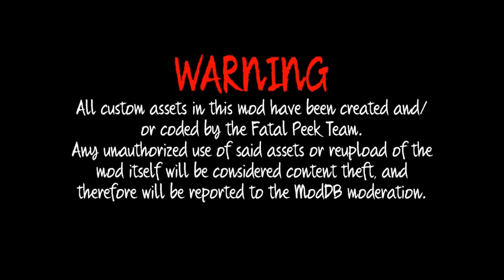OVERVIEW OF ALL CUTSCENES IN FATAL PEEK [FINAL DEMO REMASTERED]-HELLO NEIGHBOR MOD KIT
Mod from EKC_Dev

Hi! I am very glad to see you on our friendly channel.
Here you can see everything about the game HELLO NEIGHBOR🤩.

A donation system has appeared on our channel, where you can either thank me for my efforts or help to improve the quality of the video

The most pleasant price list for advertising, the details are in the mail.

1.Instagram-Ilya_senkov
3.Telegram-@salomoxin

Привет! Очень рад видеть на нашем дружном канале.

На нашем канале появилась система пожертвования, где вы сможете либо отблагодарить меня за старания либо помочь для улучшение качества видео ссылка